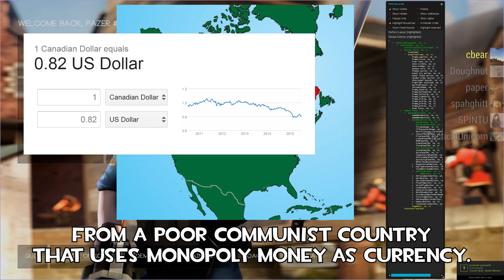SPINUMENTARY 2015 TRAILER 1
i have no idea why i spent so much time on this